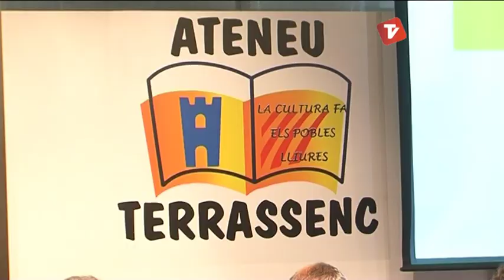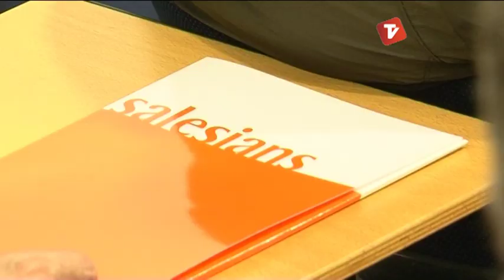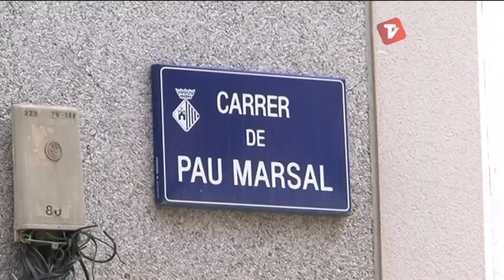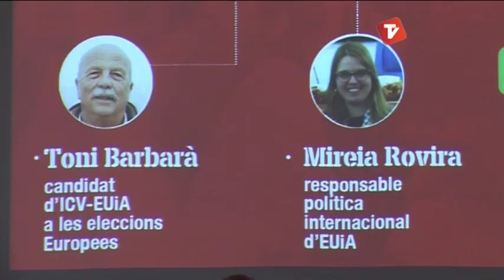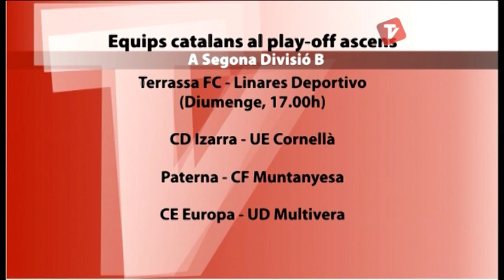Notícies Tarda de Canal Terrassa Vallès dimarts 13-05-2014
Notícies Tarda de Canal Terrassa Vallès d'aquest dimarts 13 de maig de 2014, presentat per Francesc Novell.